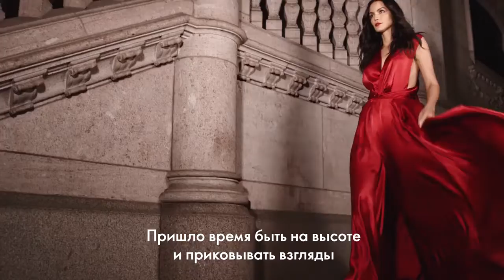Твой звёздный час настал — сияй с Divine Exclusive!